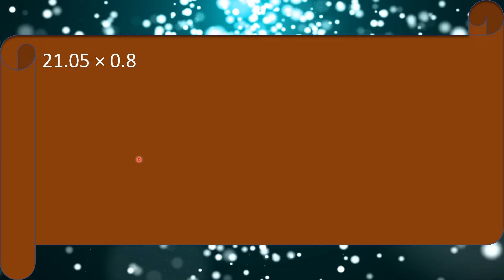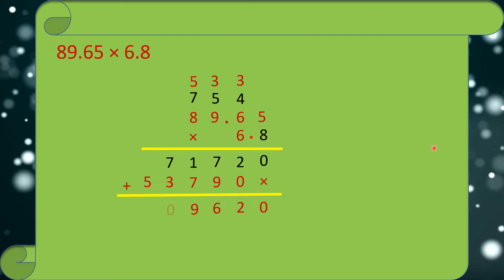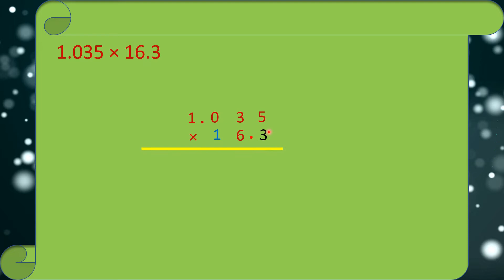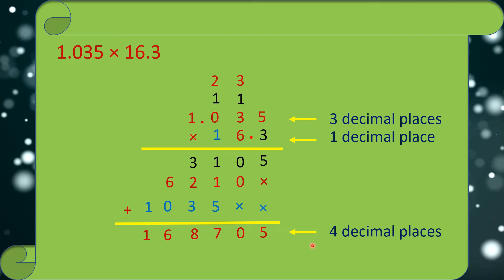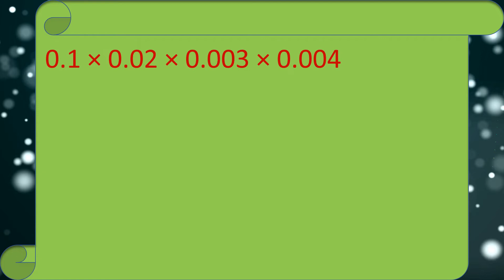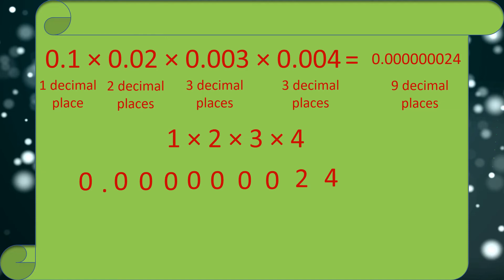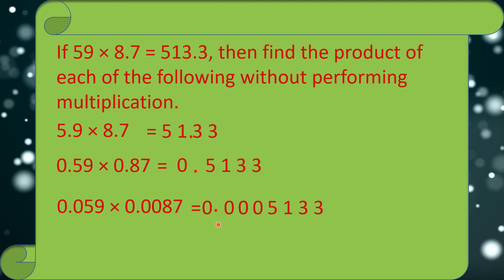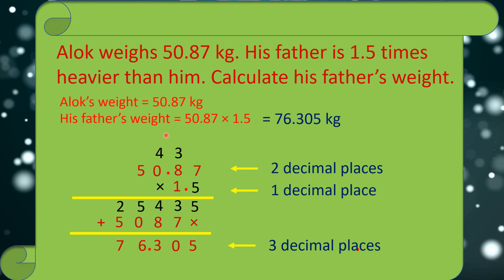Multiplication of decimals by decimals number- Hindi version